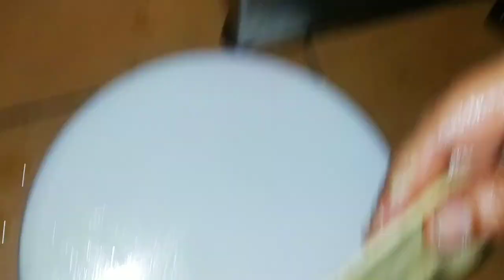आटे का ये फूला फूला भटूरा खाएंगे तो मैदे का भटूरा भूल जाएंगे आप | Aata bhatura recipe in hindi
Hiiii everyone,
Enjoy this aata bhatura recipe.

Agar ye aate ka healthy bhatura khayenge to maide laa naam nhi lenge aap.

Aate ka healthy bhatura jaroor khaye aur swasth rahe...

Aata bhatura recipe ,  wheat flour bhatura recipe , wheat bhatura in hindi ,  aate ka bhatura , Foodamaster.

Also comment me its tasty...